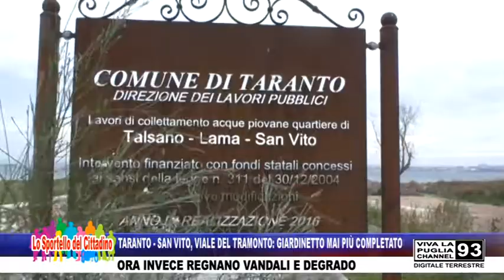TARANTO - SAN VITO, VIALE DEL TRAMONTO: GIARDINETTO MAI PIÙ COMPLETATO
TARANTO - SAN VITO, VIALE DEL TRAMONTO: GIARDINETTO MAI PIÙ COMPLETATO, ORA INVECE REGNANO VANDALI E DEGRADO